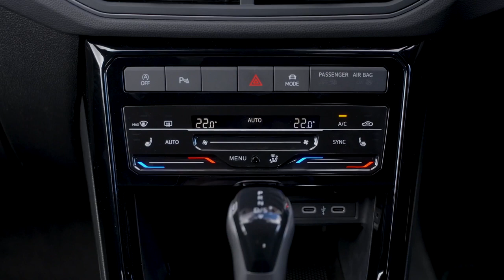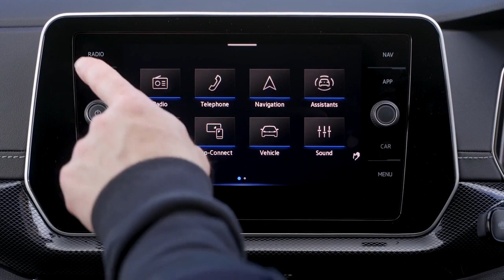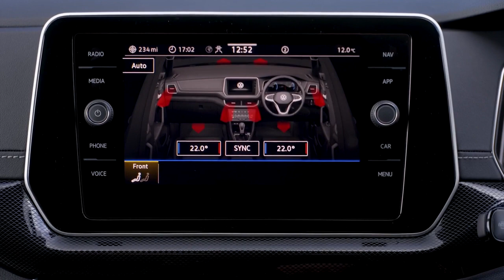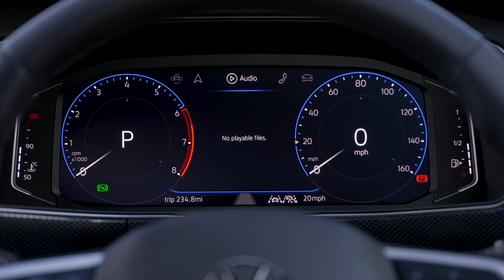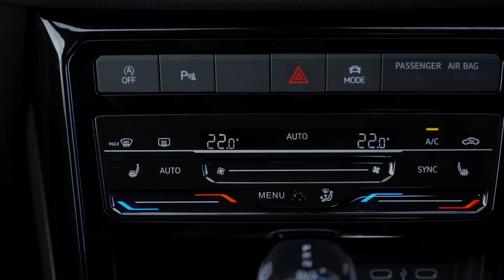2024 Volkswagen T-Cross R-Line (Rubber Ducky Yellow) | Exterior & Interior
Volkswagen has updated the T-Cross compact SUV with a fresh look, new interior and enhanced specification.
New bumpers give the car a refreshed appearance, along with redesigned headlights. All versions now come with LED lighting as standard.
The T-Cross's interior has been given a bigger overhaul, with a new dashboard design incorporating a 'floating' infotainment touchscreen. VW has also improved the quality of the car's interior plastics.

An eight-inch display is fitted as standard, paired with a digital instrument cluster. The range-topping T-Cross R Line comes with a 9.2-inch display.

There's seating for five on board and the rear bench can be moved by 140mm for a flexible luggage compartment. When all the seats are occupied, the T-Cross offers a luggage compartment capacity of between 385 and 455 litres when loaded up to the height of the rear bench seat. Folding down the rear bench seat (60:40 split) creates a flat load area with a stowage volume of up to 1,281 litres (up to the height of the front seat backrests).

VW has increased the towbar load of the T-Cross from 55Kg to 75Kg. This increases the maximum load that can act vertically on the optional removable towbar, giving greater scope for towing and carrying loads such as bicycles.

Travel Assist forms part of the standard specification. This system includes adaptive cruise control, which can automatically adjust the car's speed for corners or roundabouts, and lane keep assist to provide an increased level of driver assistance.

The engine line-up from the existing T-Cross has been carried over offering a 1.0-litre TSI petrol unit with 95PS or 115PS and a 1.5-litre with 150PS.

Source: VW